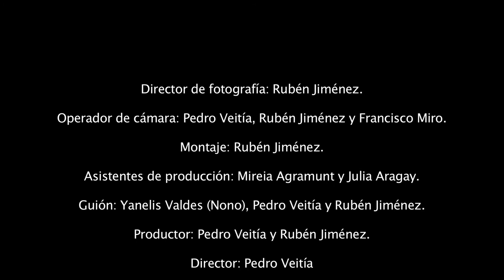Trailer "NONO: La película"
Primer trailer del largometraje documental "NONO: La película" más info